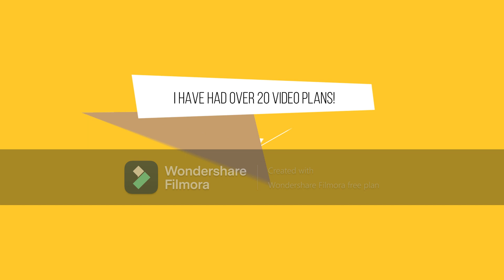Where Have I Been?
I will organise a Truth or Dare 4 date even it was supposed to be coming back on July!